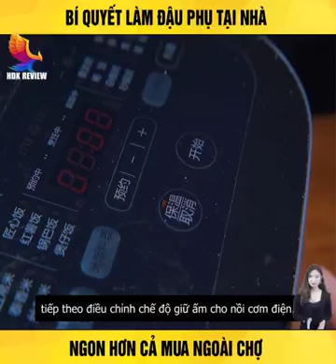HƯỚNG DẪN CÁCH LÀM ĐẬU PHỤ TẠI NHÀ